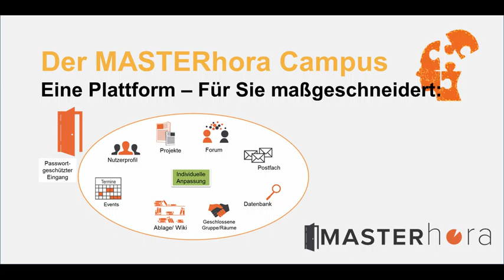Der MASTERhora Campus als strategische HR-Analytics Lösung für KMUs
Der MASTERhora Campus als effiziente Lösung und agiles HR-Analyse Tool für Wissensmanagement, Wissenserhalt und zur Bindung erfahrener Fach- und Führungskräfte in Unternehmen.

Erwähnung findet der Mh Campus auch in der renommierten Fachzeitschrift: HR Performance, 03/2016 „HR-Daten analysieren: vom Trend zum direkten Nutzen“.

Angela Tokhi über die MASTERhora Campus Lösung zum Halten und Binden qualifizierter Fachkräfte in Unternehmen: "Wir beraten Unternehmen mit ihren Personalherausforderungen, indem wir ein digitales Business-Netzwerk modellieren, das sie gezielt für die Datenerhebung (HR Analytics) nutzen. Hierbei standen zunächst Senior Experten (Fach- und Führungskräfte mit langjähriger Erfahrung) im Fokus, inzwischen sind auch weitere Zielgruppen einbezogen."

Nutzen Sie jetzt unsere langjährige Erfahrung zum Wissenserhalt, Wissenstransfer und zur Mitarbeiterbindung in Ihrem Unternehmen!

Gerne beraten Sie persönlich über die vielfältigen, sowie maßgeschneiderten Möglichkeiten des MASTERhora Campus für Ihr HR-Management zur zielorientierten HR-Data-Analyse, Rekrutierung (Fokus Senior Experten), Mitarbeiterbindung (Fokus Senior Experten), Flexibilisierung des Mitarbeitereinsatzes, Leistungsbewertung und mehr.

MASTERhora ist die führende Business- und Wissensplattform für erfahrene Fach- und Führungskräfte 50 Plus in Deutschland und bietet Unternehmen und Senior-Experten die Möglichkeit, sich auszutauschen, enger zu vernetzen und schließlich individuell gestaltet konkrete Arbeitsverhältnisse einzugehen. Damit schafft die Plattform eine ideale Schnittstelle zur Lösung des akuten Fachkräftemangels angesichts des demografischen Wandels in Deutschland.